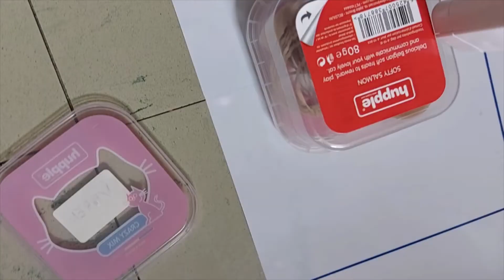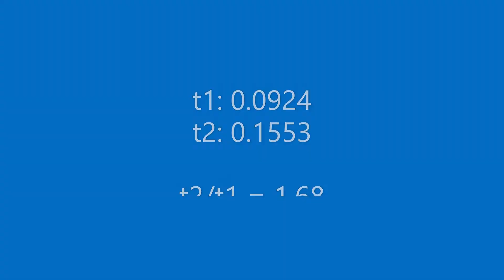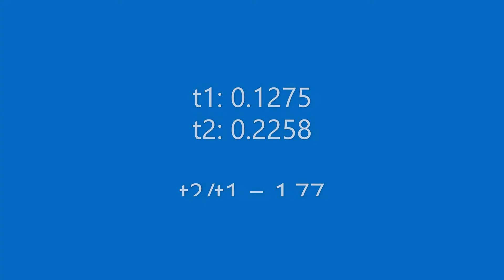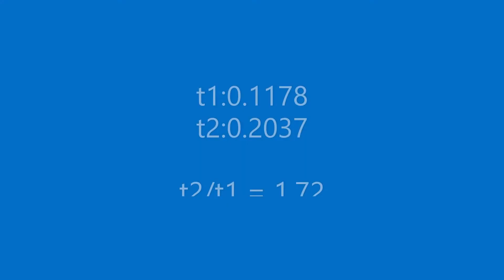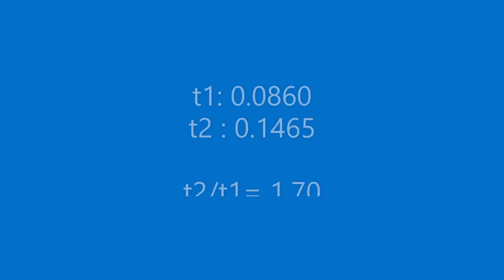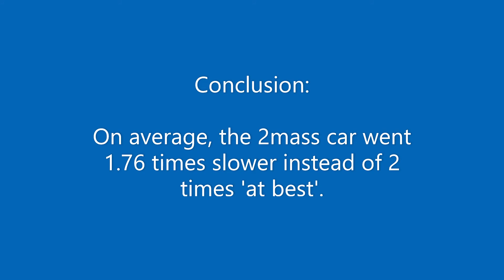Many collision tests with a spring on curling mat - 1m vs 2m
Width of the cards/flags : 9,1 cm

Time stamps:

0:44 : weighing the cars

1:17 : test 1
1:42 : test 2
1:59 : test 3
2:12 : test 4
2:27 : test 5
2:40 : test 6
2:55 : test 7
3:11 : test 8
3:28 : test 9
3:45 : test 10
4:04 : test 11
4:27 test 12
4:42 : test 13
4:59 : test 14
5:17 : test 15
5:31 : test 16
5:45 : test 17
6:02 : test 18
6:18 : test 19
6:35 : test 20
6:58 : test 21
7:14 : test 22
7:31 : test 23

7:50 : all the results

8:05 : all the failed attempts